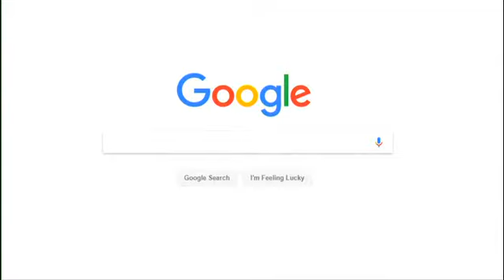Se mantiene el pulso entre el Gobierno francés y Google - economy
Se mantiene el pulso entre el Gobierno francés y el gigante tecnológico Google.

El Ejecutivo galo ha anunciado que estudia apelar contra la sentencia del Tribunal Administrativo de París que exime a Google del pago de 1.100 millones de euros de impuestos en Francia, correspondientes al periodo 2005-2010.

La justicia, en contra de la opinión de la administración de Hacienda, considera que la matriz irlandesa de Google no tiene una estructura estable en territorio francés y, en consecuencia, no…